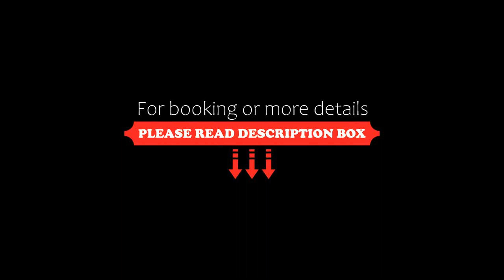Ferienhotel Angerhof, Fiss, Austria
About Property:
This 3-star hotel in Fiss is just a 5-minute walk from the lift into the Serfaus-Fiss-Ladis ski area. It offers a spa area with an outdoor hot tub and a balcony or terrace in every room.
The spacious, traditionally furnished rooms and apartments at Ferienhotel Angerhof feature a seating area, cable TV, and a bathroom with hairdryer.
The Angerhof’s restaurant serves Austrian and international cuisine. Half-board includes a breakfast buffet and a 4-course dinner with a sal...
Property Type: Hotel
Address: Winkl 5, 6533 Fiss, Austria
Searching For
1. Ferienhotel Angerhof - Fiss - Austria
2. Ferienhotel Angerhof - Fiss - Austria Address
3. Ferienhotel Angerhof - Fiss - Austria Rooms
4. Ferienhotel Angerhof - Fiss - Austria Amenities
5. Ferienhotel Angerhof - Fiss - Austria Offers and Deals
Audio Credit:
Track Title: Reasons To Hope
Artist: Reed Mathis